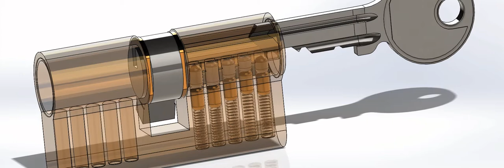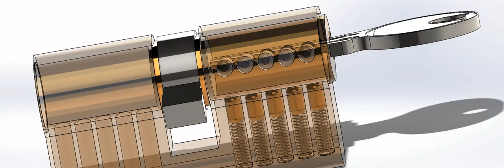Key in a pin tumbler lock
Short animation of behavior of a key in pin tumbler lock, created in SolidWorks.